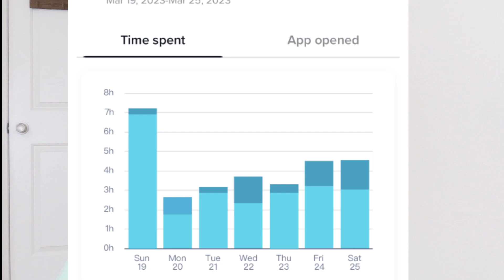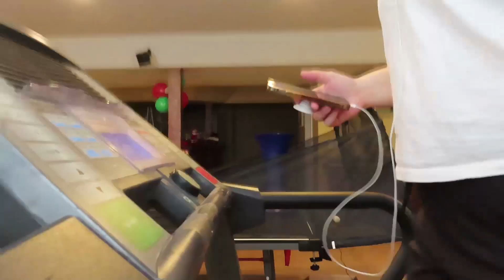I WALKED AN HOUR A DAY FOR 30 DAYS STRAIGHT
I walked an hour every day for 30 days straight here are my results!